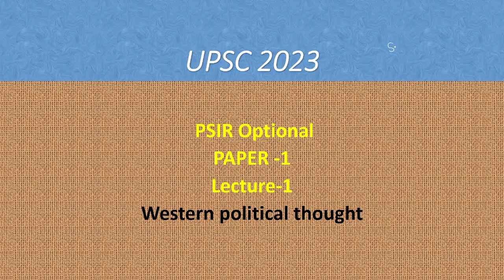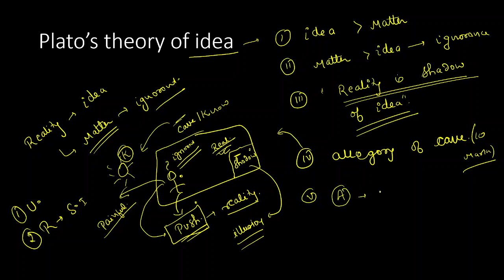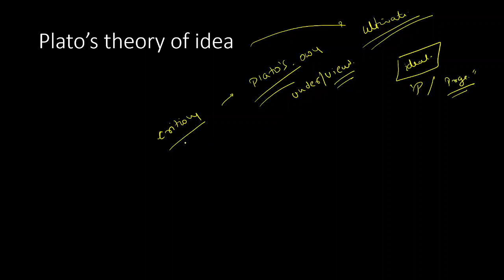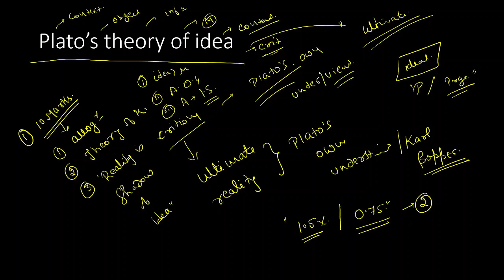PSIR LECTURE 2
FREE POLITICAL SCIENCE  optional COURSE FOR UPSC cse mains examination.